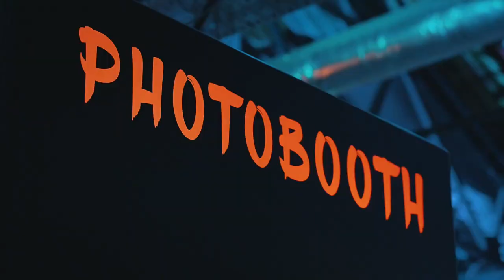Golf Fang Birmingham 4k promo video by TFI Digital UK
CRAZY GOLF IN BIRMINGHAM UK

Why not check out Ghetto golf, a venue that offers a combination of a seriously twisted 18 hole urban crazy golf in Newcastle, with an exceptional cocktail bar, DJs, Graffiti and incredible artwork everywhere.

Produced: Lee Holdsworth
TFI Digital - Results driven marketing agency